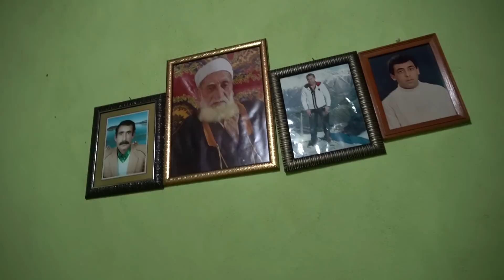KURTLAR ATIN ÜSTÜNDEKİ ADAMI VE ATI YEDİ ! 12 TANE KURT KÖYE İNDİ - KÖPEKLERİ VE KEÇİLERİ YİYEN KURT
Erzurum Tekman ilçesinde Köylere inen kurt sürüleri köpekleri ve koyun sürüsü keçi sürüsünü yedi !  atı ile köyden diğer köye giden adamı ve atını kurtlar yedi Kafkas çoban köpeklerini ve kangal köpeklerini sürü köpekleri olan Anadolu çoban köpeklerini Bağlı oldukları yerden bazense bağlı olmasalar da oyun oynayarak kandıran kurtlar köpekleri yemek niyetine yiyor.

köpek yiyen kurtlar,
Köye inen kurt sürüsü,
köyde yaşam,
kangal kurt karşılaşmaları,
köydeki çoban köpekleri,
köye inen dev boz ayı,